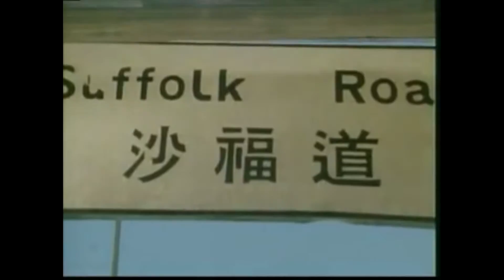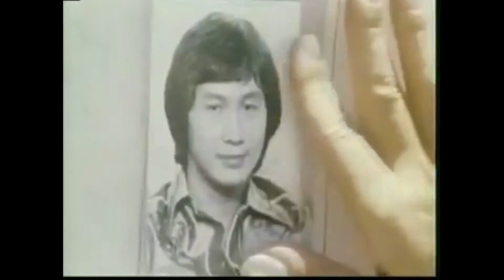6 許冠傑 Sam Hui - 尖沙咀Susie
Sam Hui Classics